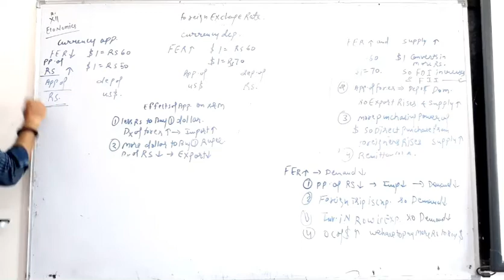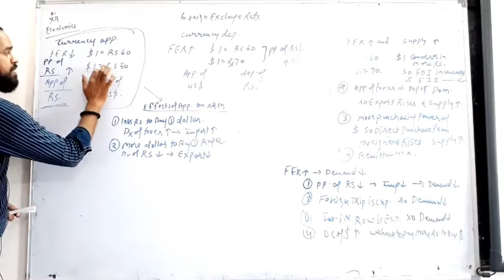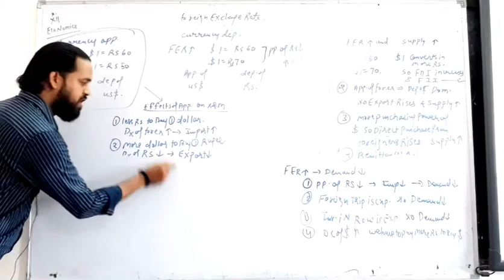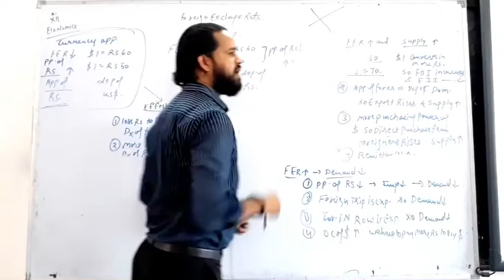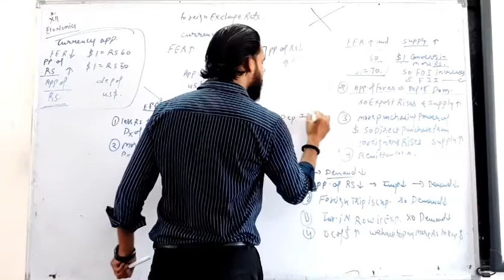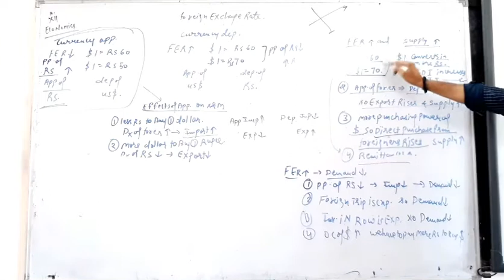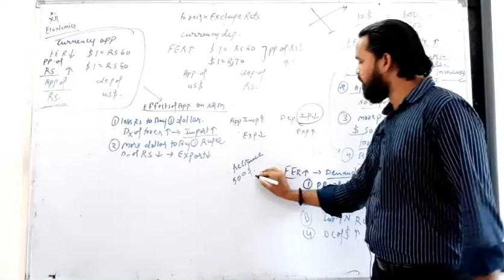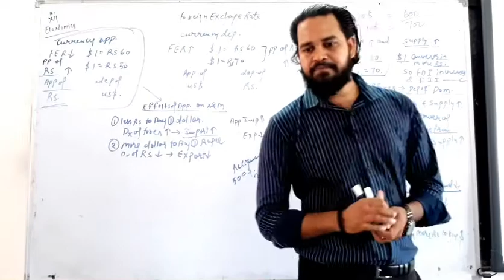FER vid 3